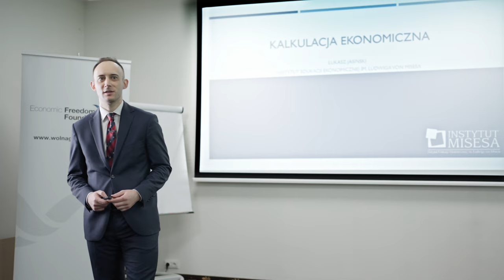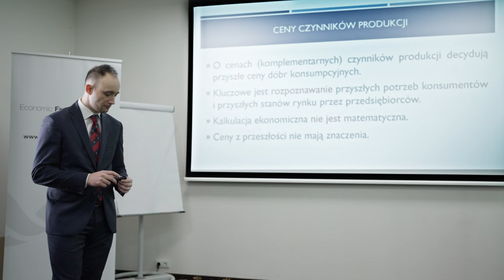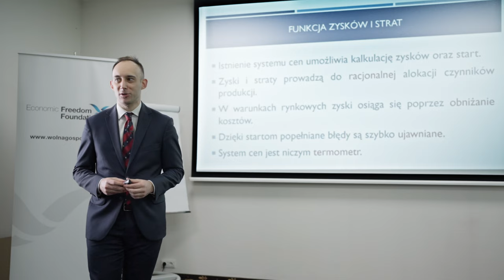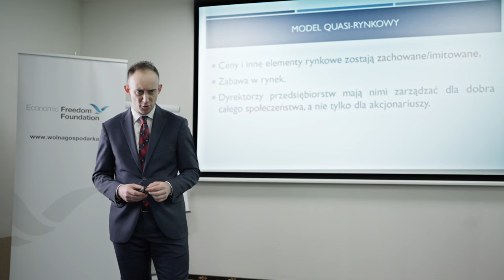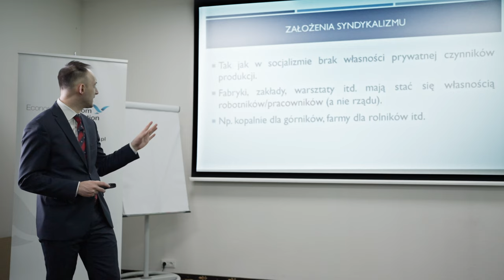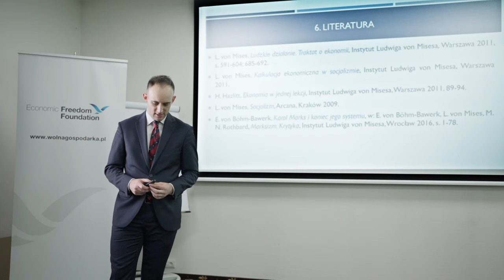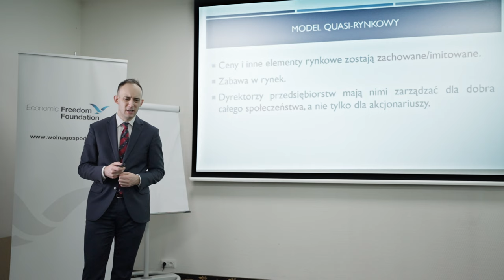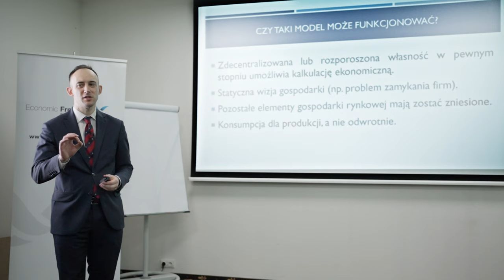Kalkulacja ekonomiczna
Wykład dra Łukasza Jasińskiego wygłoszony podczas Szkoły Ekonomicznej 2022 w Falentach.

🧑‍🏫 Weź udział w Szkole Ekonomicznej! Spotkajmy się już we wrześniu